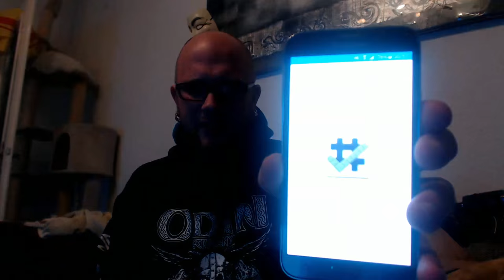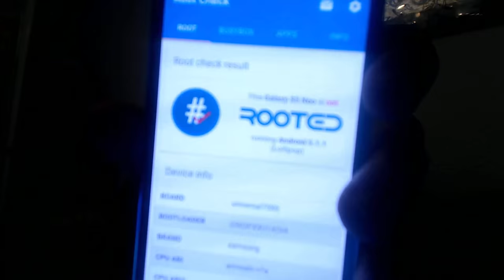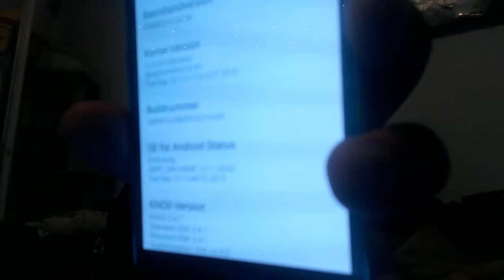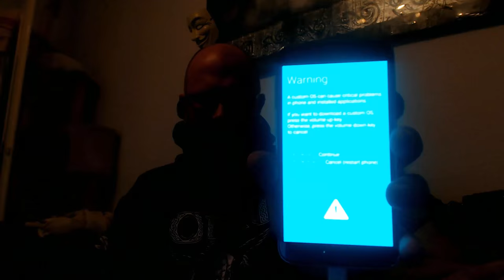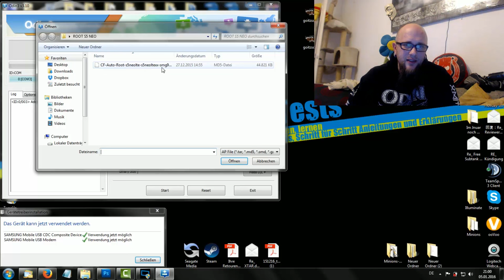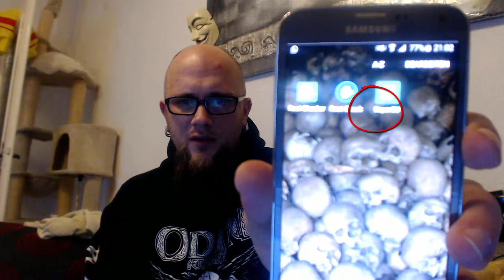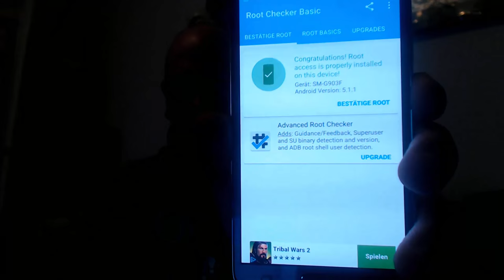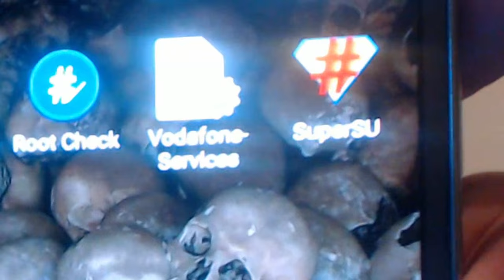Samsung Galaxy S5 NEO ROOTEN (SM-G903F) (German/Deutsch)